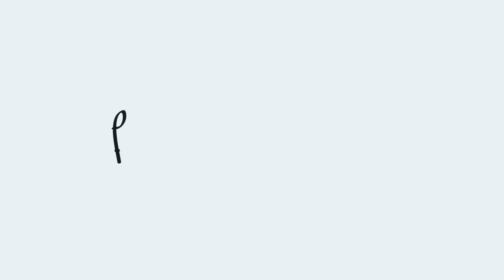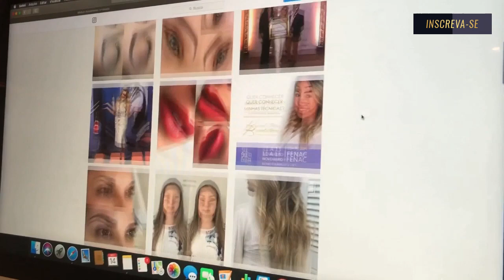VLOGANDO O DIA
Me acompanhe no insta @luferraes

Instagram da Brenda: @brendaterraacademy